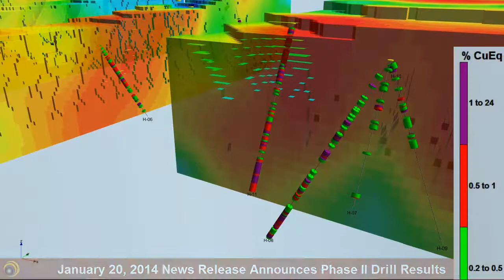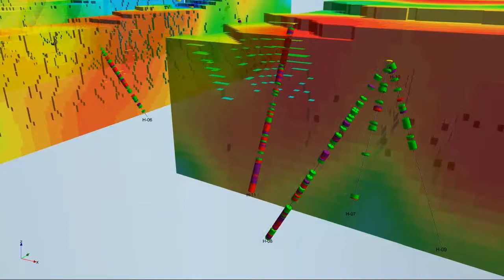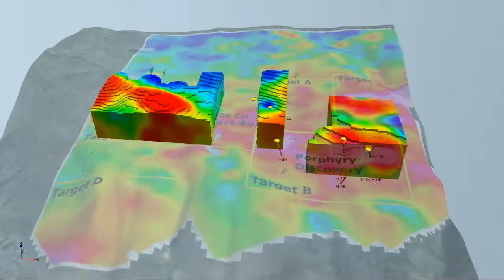Doubleview Capital Corp.- Hat Project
Doubleview’s recently announced Gold Copper Porphyry Discovery, on its Hat project in Northwestern British Columbia has sparked interest in the Company and overall Sheslay Area of British Columbia. Doubleview continues aggressive exploration on it Hat Project and plans to advance its other projects in 2014 and 2015.